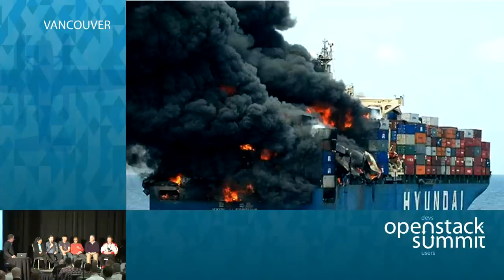Ask the Experts: Are Containers a Threat to OpenStack?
This all-star panel discussion will discuss and debate if containers are a threat to OpenStack. This panel discussion will be recorded as a "Speaking in Tech" Podcast which is distributed by Europe's largest tech publication, The Register.